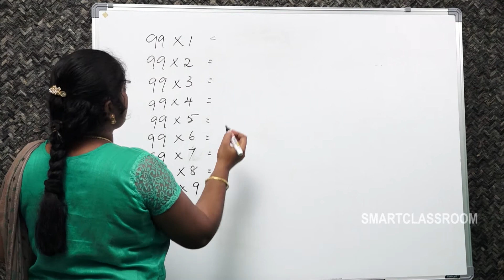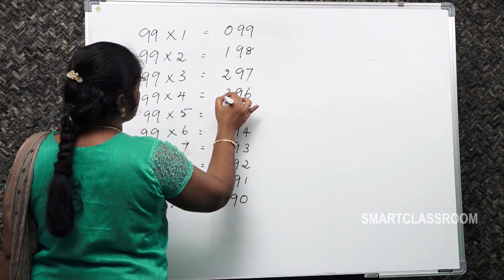Trick To Write Multiplication Table of 99 | Maths Table Tricks | Smart Classroom